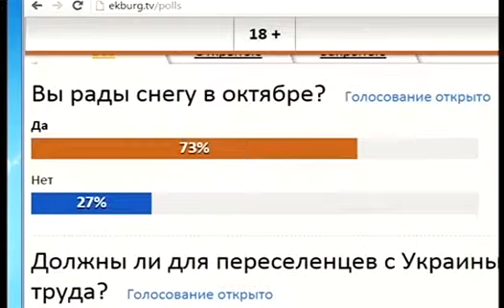Стой, снег идет. Сумма мнений. Часть 2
Какой будет зима обсудили в программе "Сумма мнений"